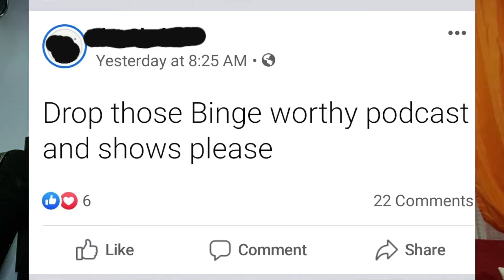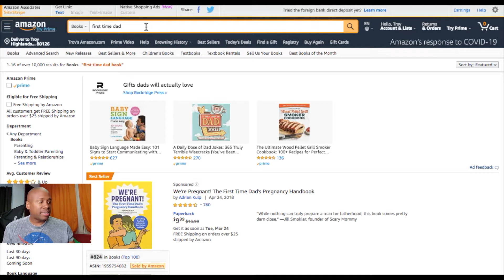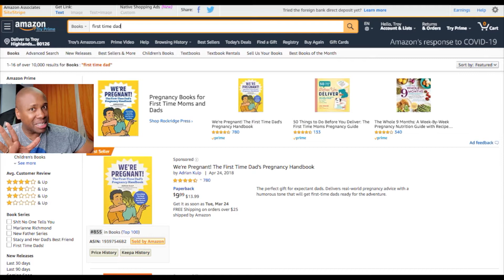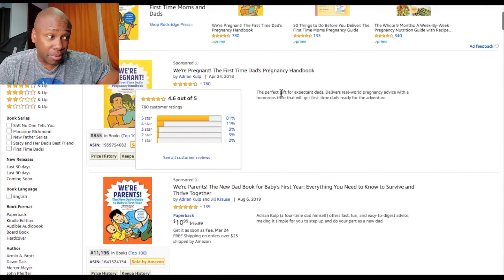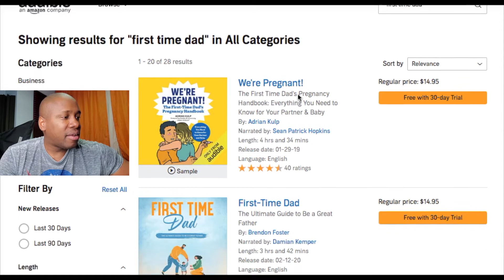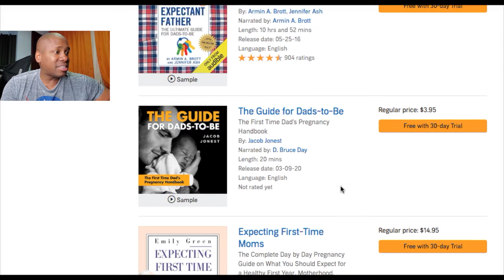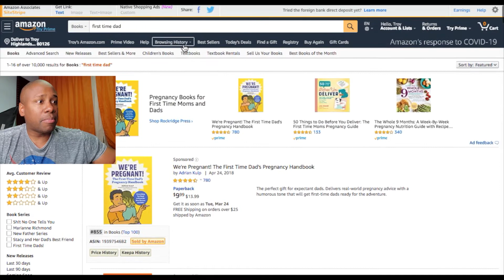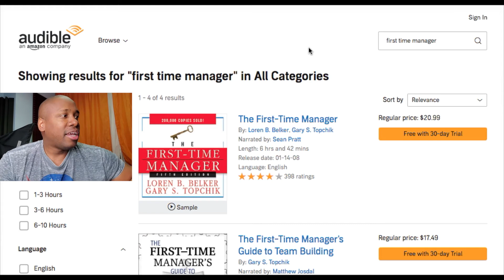How To Find Profitable Niches On KDP and ACX - RETURN OF THE DADI EPISODE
Never miss a passive income video episode! Don't forget that notification button!

🎥 🔴 💰💰 CLICK TO GET YOUR FREE HOW I MADE $22,284.39 WITH MERCH BY AMAZON VIDEO GUIDE

Y'all I am making the switch from Merch By Amazon to KDP and ACX! The thing that I am learning is once you have one passive income stream going it is time to work on creating more. In this video I show you how to find profitable niches in Kindle Publishing and I even stumble upon another surprise profitable niche by accident. Watch the video and get your two free profitable niches! Kindlepublishing ACX selfpublishing .(watch the video)

The Top 4 Passive Income Platforms For 2020!!

These are the four passive income platforms that I will be growing on this channel. If you want to get a head start and sign up for these while they are still free.

About Me! (WHO THE HECK IS THIS GUY)

I am a Musician and Entrepreneur who has been very fortunate throughout my career. I got to star in the Broadway show RENT, I was featured on NBC’s The Sing Off, and the ION Networks Firebrand TV. I have also toured the world with an a cappella band called The House Jacks singing for audiences in The US, Germany, Japan, France, Italy and The Netherlands, and early in my career I was fortunate enough to record and perform alongside the likes of Ivan Neville and Steve Miller with my rock band “Moses”.

I have also written music for the film Thug Angel – A Tupac Shakur Documentary, appeared on Starsearch, and written music for former NFL Champion and Indianapolis Colts Coach Tony Dungy’s book Uncommon.

Most recently I started a business with my wife to teach others how to navigate the entertainment industry and have grown that business into a successful educational venture.

By making this show I hope that I can make your life easier, more profitable more successful and happier.